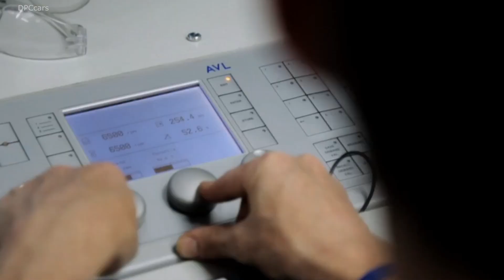563HP Infiniti Project Black S Hybrid Powertrain Development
The Project Black S dual-hybrid powertrain technology is derived from Formula One and engineered specifically for road use. A focused, agile team of designers and engineers from the two technology partners has enabled the rapid development of testing prototypes. A test-bed based on the INFINITI Q60 sports coupe and its 400 hp VR30 twin-turbo V6 engine, the dual-hybrid system combines supercar performance with smart energy management.

The VR30 engine has been transformed with the creation of two heat-energy harvesting systems (MGU-H: motor generator unit – heat), which develop electricity under acceleration. Paired with a kinetic harvesting system (MGU-K: motor generator unit – kinetic) that generates electricity under braking and an all-new energy management system, Project Black S is a unique and exciting electrified performance hybrid prototype.

In a similar manner to Renault F1 Team's R.S.19 racecar, the Project Black S' smart powertrain stores this energy and discharges it as the driver requires, spooling up the turbochargers instantaneously as the driver opens the throttle, boosting power sent to the rear wheels via the MGU-K over continued periods of acceleration.

Currently, the dual-hybrid powertrain is capable of producing up to 418 kW (568 ps, 563 hp) – 40 percent more than the prototype's donor car, the INFINITI Q60 Red Sport 400. Uniquely, it provides sustained and sustainable hybrid performance, delivering electrically assisted acceleration, lap after lap.

The prototype offers drivers complete control over how the powertrain uses this energy, with three Formula One-inspired drive modes – Road, Quali and Race – each altering the way in which the powertrain harvests and discharges power.

INFINITI's Mike Colleran added: "There is still work to be done. Now we have two completed prototypes we will fully evaluate the production potential of Project Black S. It is still too early to predict the outcome as we need a solid business case, but the latest rounds of testing have proved its unique performance and underlines our pursuit of electrified performance. This is an exciting phase of the process. We will consider every element of the development prototypes to establish the feasibility of volume or limited production in future."

INFINITI will continue to test and validate elements of the Q60 Project Black S prototype and will take a decision on the production potential for the car and its technologies by the end of 2019.

An evolving collaboration between INFINITI and Renault F1 Team, the Project Black S prototype has served as a test-bed for development of the new Formula One™ -inspired powertrain technology. The latest version of the Project Black S was revealed in Paris in fall 2018. Since then, powertrain engineers from Renault F1 Team and INFINITI have developed the unique technology further, exploring whether it could be deployed in a high-performance road car. Furthermore, the program has provided an insight into how INFINITI can work hand-in-hand with partners on developing new projects and technologies.

Mike Colleran, Deputy Chairman, INFINITI Motor Company, comments: "The work that has gone into Project Black S represents a milestone in INFINITI's road to electrification. This test-bed for new ideas, and rapid development, represents everything INFINITI hopes to achieve with its electrified cars in future, such as smart energy management from advanced high-performance powertrains, a thrilling drive, and a performance aesthetic."

Cyril Abiteboul, Managing Director of Renault F1 Team, said "A technical partner to the Renault F1 team, INFINITI's experience of working with homologated hybrid powertrain technology was instrumental in the co-development of our dual-hybrid system. The Black S project now gives us a rare opportunity for the direct transfer of genuine F1-honed technology back into a road car. Making this leap, from circuit to road, is something we are incredibly excited to be involved in".